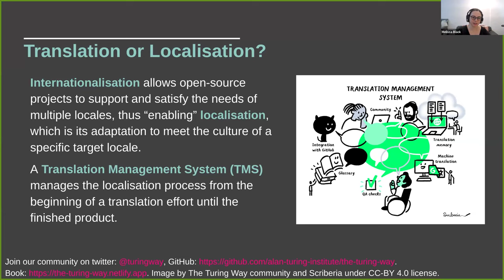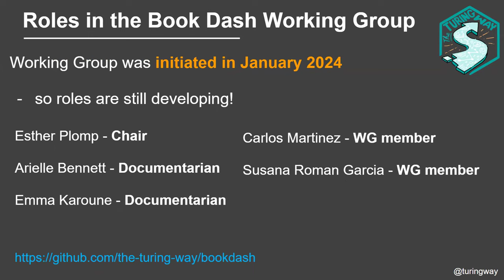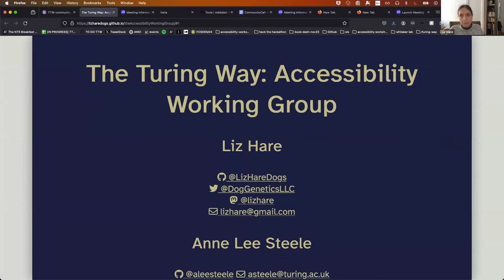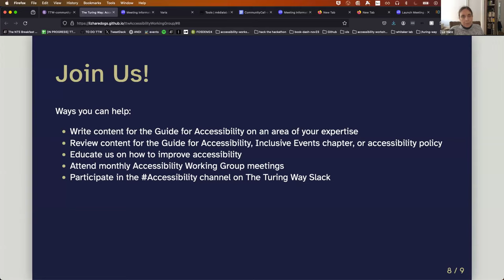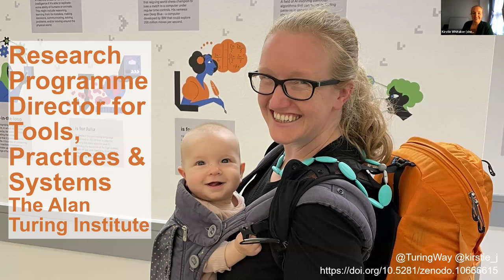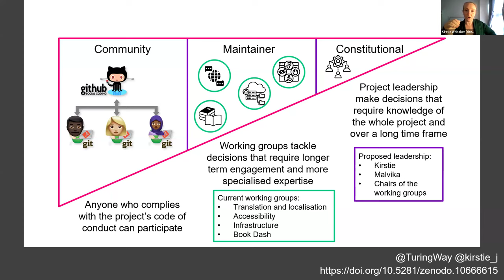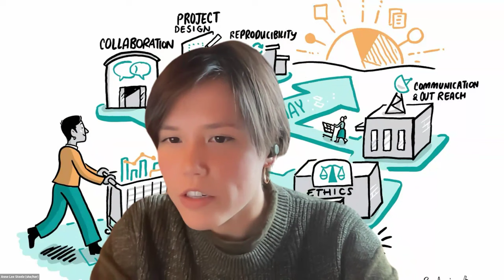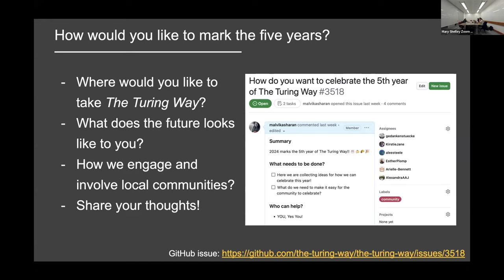Community Call Forum - 15 February 2024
In 2024, we are hosting public community calls that bring together folks from across the project - open to all!

Modelled off a political town hall event, these online sessions are an opportunity to better understand activities across the project and how decisions are made.

Our aim is to leverage the expertise across our community, and we explicitly invite you to review our processes and recommend improvements.

We expect that the calls will be a mix of celebration, feedback, and opportunities to build connections with other organisations and initiatives around the world.

Currently, this call is hosted in English. This call will be recorded for use by participants, and will use Zoom's automatic captioning. This call may also involve live discussion, screen-sharing, and other interactive activities that may be internet bandwidth-intensive. Slides will be shared after the call.

Timestamps:
- 00:00 - Summary with Translation & Localisation Working Group
- 06:52 - Summary with Book Dash Working Group
- 14:03 - Q&A
- 18:54 - Summary with Accessibility Working Group
- 30:33 - Q&A
- 35:11 - Governance of The Turing Way
- 44:14 - Q&A
- 0:55:54 - Celebrating 5 year anniversary

The calls planned for 2024 are:
- Thursday 15 February (15:00 - 16:30)
- Tuesday 23 April (15:00 - 16:30)
- Thursday 11 July (15:00 - 16:30)
- Thursday 03 Oct (15:00 - 16:30)
- Thursday 12 Dec (15:00 - 16:30)